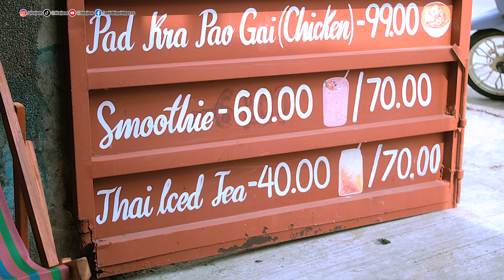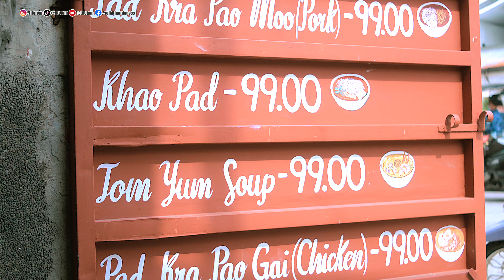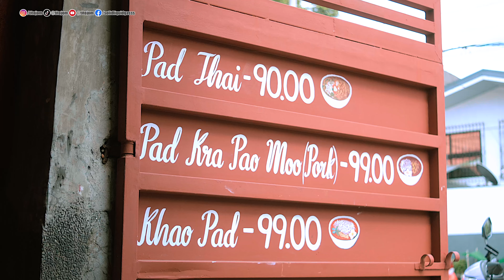Thailand Street Food, First timer, First Honest Review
Tito Jom Merch
shopee.ph/titonginamoclothing